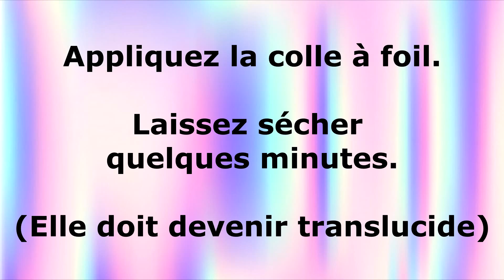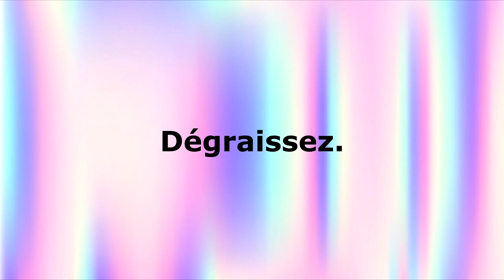Tuto foil holographique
Comment appliquez un foil ?

Voici la réponse dans ce tuto :D